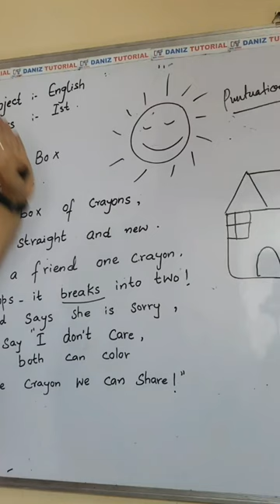I have a box of crayons.